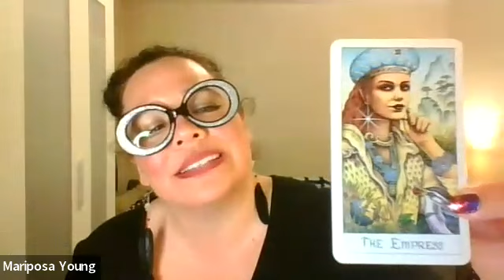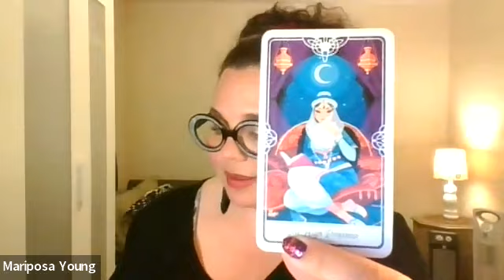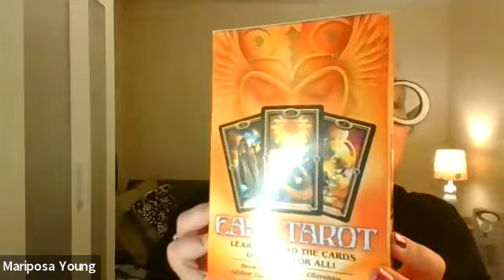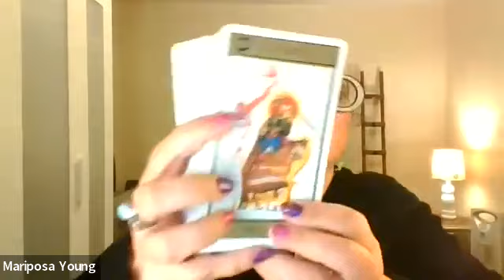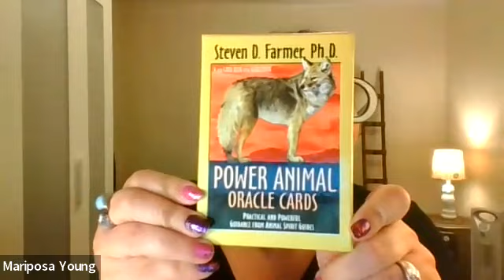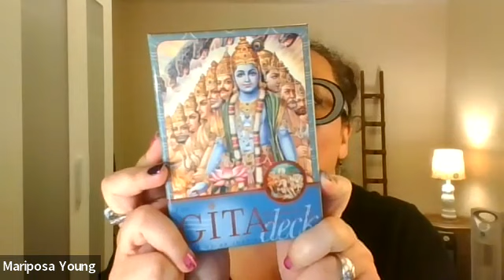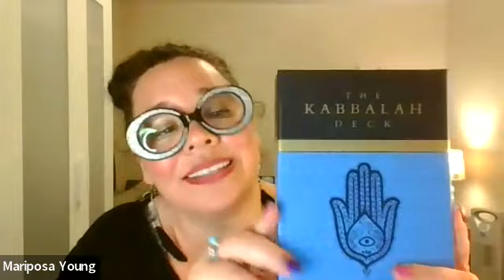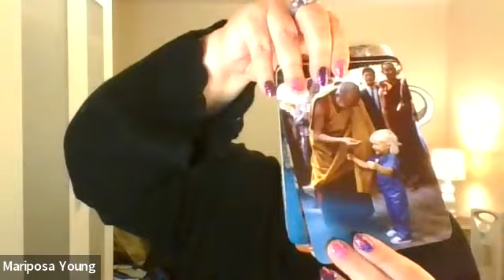How Do Card Readings Work?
This video is a talk about how card readings work and the different types of card readings according to me, Mariposa Young.